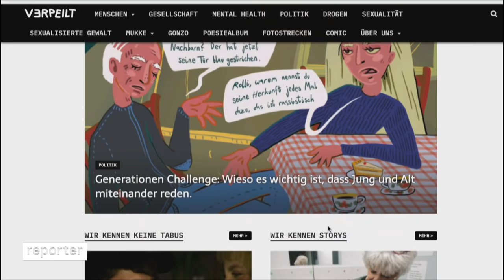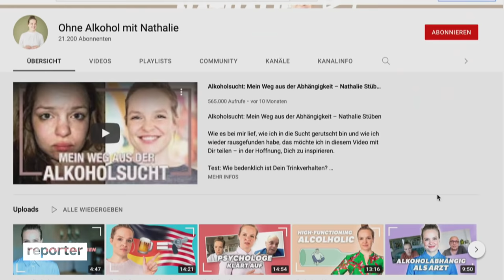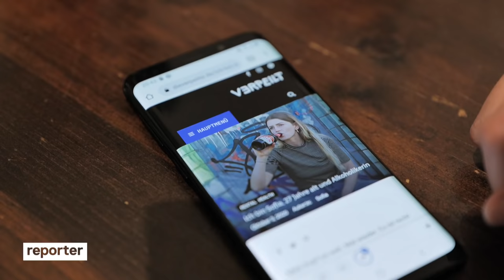Erfolgreich & alkoholabhängig? Das ist Sofias Geschichte | reporter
🍷 Alkoholikerin mit Mitte 20 - und trotzdem leistungsfähig? Sofia hat jahrelang unkontrolliert Alkohol getrunken. Ihr Leben hat sie aber trotzdem auf die Reihe gekriegt. Denn trotz der Sucht konnte sie ihr eigenes Magazin gründen. Wie passt das zusammen? Lisa will es herausfinden.

👱‍♀️  Sofias Leben früher
Sofia hat früher am Wochenende bis zum Blackout getrunken. Allerdings hat sie nie täglich getrunken und entspricht auch sonst nicht den Alkoholismus-Klischees, die immer noch viele in den Köpfen haben. Denn sie ist jung und erfolgreich. Allerdings hatte sie im Privatleben auch immer wieder Stress mit Alkohol.

🍺 Funktionaler Alkoholismus
Anti-Alkohol-Beraterin Nathalie Stüben erklärt Reporterin Lisa Altmeier, dass das ein typisches Suchtmuster ist. Viele der Teilnehmer:innen ihres Programms seien sogenannte high functioning Alkoholiker:innen (auch funktionale Alkoholiker:innen genannt). Auch Nathalie war früher alkoholabhängig.

📞 Hilfsangebote bei Verdacht auf Alkoholsucht
Die Telefonseelsorge bietet eine kostenlose und anonyme Beratung rund um die Uhr und kann an geeignete Beratungsstellen weiter verweisen. 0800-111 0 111 oder 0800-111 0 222

💻 Bei der Deutschen Haupstelle für Suchtfragen findet ihr Hilfsangebote in eurer Nähe

👉 Kriterien für Alkoholismus
Laut der Bundesärztekammer sind das hier die Kriterien für Alkoholismus. Wenn drei von ihnen in den letzten 12 Monaten gleichzeitig festgestellt wurden, liegt eine Abhängigkeit vor.

1. Craving: Sehr großes Verlangen nach Alkohol
2. Wenig Kontrolle: Der Alkoholkonsum ist nicht mehr kontrollierbar
3. Toleranzentwicklung: Man verträgt immer größere Mengen Alkohol
4. Entzugssymtpome: Wie z.B. Übelkeit oder innere Unruhe bei Abfall des  Alkoholspiegels
5. Einengung auf Substanzmissbrauch – z.B. Anlegen von (heimlichen) Alkoholvorräten; alles um Alkohol herumplanen; Hobbys vernachlässigen
6. Konsum trotz schädlicher Folgen: Trotz negativer Folgen immer weiter trinken

Hier findet ihr den Artikel von „Die Verpeilte", in dem Sofia über ihre Sucht schreibt:

🎞 Team: Lisa Altmeier, Jakob Gros, Julius Dommer, Benjamin Imort, Nora Pfützenreuter

🙋🏼 Ich bin Lisa Altmeier und ich habe erst Medienpsychologie in Köln studiert und dann die Deutsche Journalistenschule in München besucht. Nachdem ich meinen eigenen Kanal Crowdspondent gestartet habe, bin ich bei PULS Reportage und dann bei reporter gelandet. Schreibt mir auf Instagram, wenn ihr Ideen habt oder auf ein Problem aufmerksam machen wollt oder auf Twitter